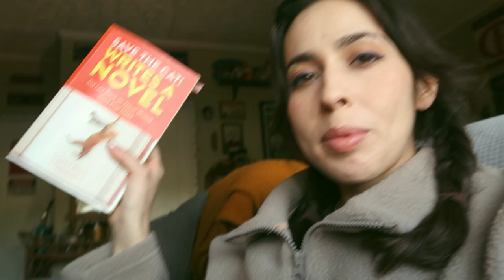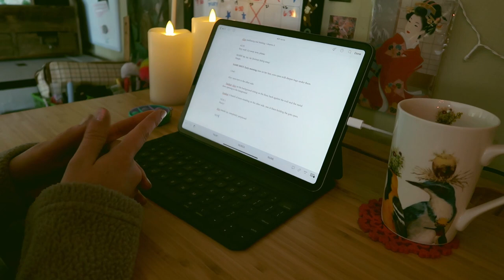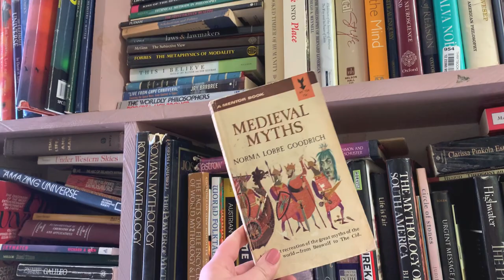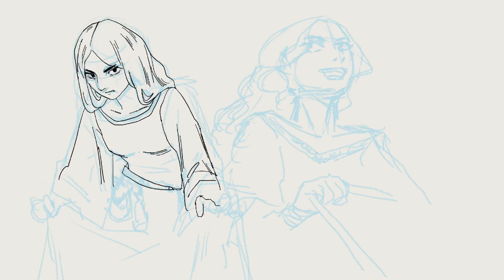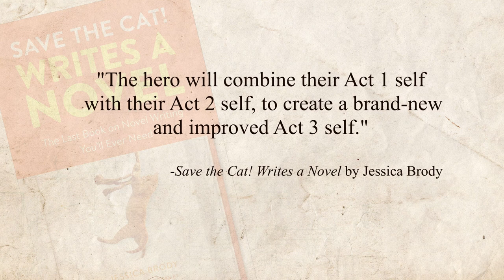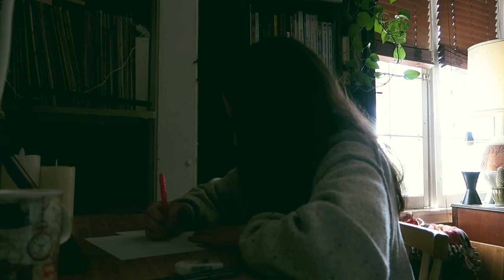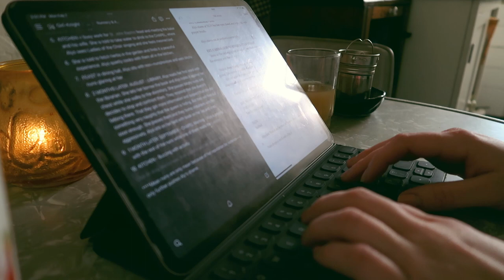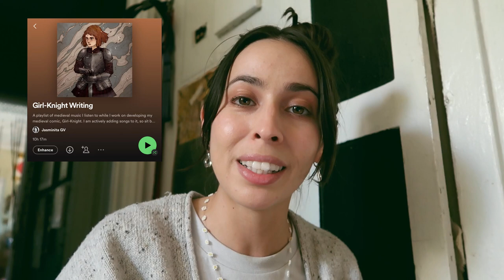Writing Vlog | Starting Act 3, Joshua Tree Trip, and Drawing Character Concepts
Starting to write Act 3 is proving to be more challenging than I thought! To view all of the concept art I've been making and a snippet of the script, visit my donations

Listen to my Girl-Knight writing playlist full of medieval music

00:00 Intro
1:03 Brainstorming
6:19  Stiff Neck & Break
7:59 First Writing Sprint
10:10 Dinner Writing
12:10 Researching Medieval Paris
15:54 Ink Drawing
16:09 Joshua Tree Getaway
19:00 Why I Stopped Writing
20:14 Why Act 3 is Important
20:59 Alys' Backstory
22:58 Drawing Time
25:32 Breaktime
26:36 More Writing
27:51 The Plan